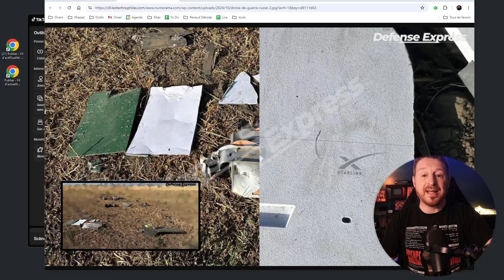LinkedIn Top Voices, Milliards pour OpenAI, Chercheurs vs IA, Starlink en Russie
Dans cette émission captivante de Renaud Dékode, nous avons exploré plusieurs sujets d'actualité brûlants qui ne manqueront pas de vous intriguer. LinkedIn a récemment pris une décision controversée en supprimant les badges Top Voice, faisant trembler l'idée d'expertise et d'influence sur la plateforme ! OpenAI a également fait parler de lui avec un investissement massif de 6,6 milliards pour renforcer sa position sur le marché de l'IA.

Nous avons aussi abordé les conséquences d'une IA de plus en plus puissante qui semble dépasser les chercheurs, une problématique pour l'avenir de la recherche. Et enfin, la technologie Starlink d'Elon Musk entre dans une dimension nouvelle avec des enjeux géopolitiques. Envie d'en savoir plus ? Ne manquez pas cette émission pleine de découvertes !

Timer :
0:00:00 Intro
0:00:42 LinkedIn supprime les badges Top Voice : l'expertise s'effondre !
0:02:37 OpenAI frappe fort : 6,6 milliards pour dominer l'IA !
0:05:08 L'IA écrase les chercheurs : la fin d'une époque !
0:07:23 Starlink : la technologie d'Elon Musk entre en guerre !
0:09:32 Outro

On en discute ensemble :
🎬 Renaud Dékode, le Daily-Live Tech
NOTRE rendez-vous

On se retrouve chaque midi.
En Live sur Twitch, Youtube et TikTok.

Et a retrouver en podcast tous les jours !